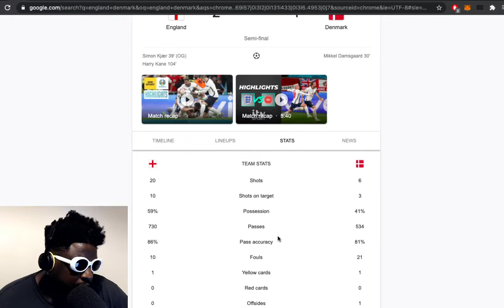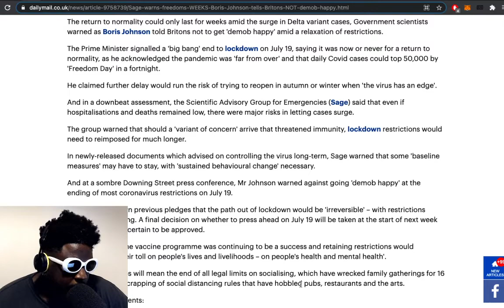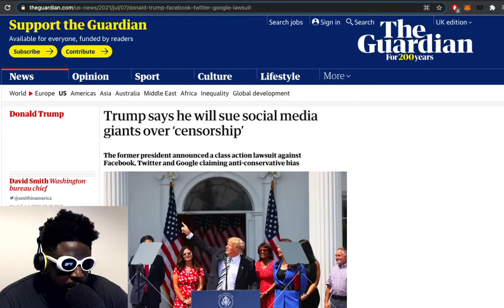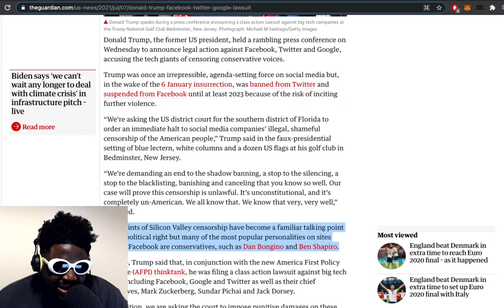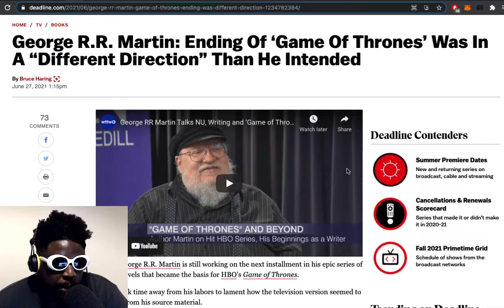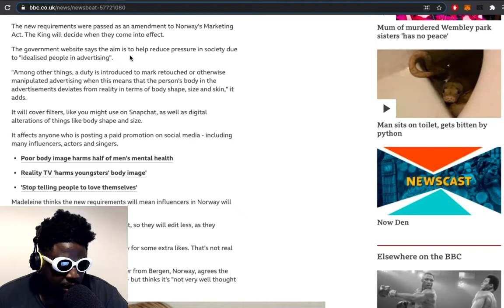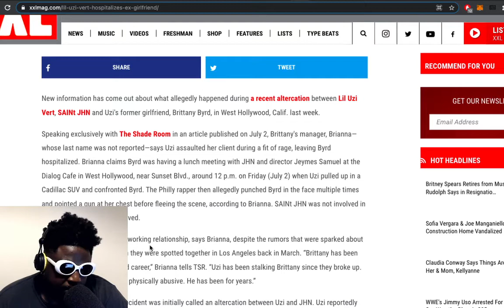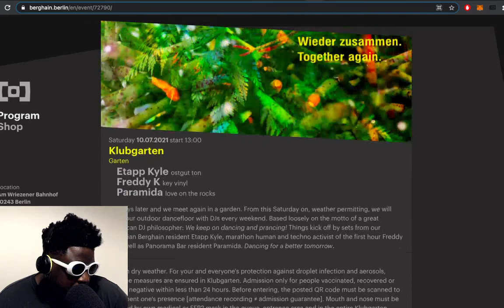England Euro 2020, SAGE Warnings, George R.R. Martin, Trump, Lil Uzi Vert & MORE | TAZS #473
Agostinho rambles about England beating Denmark 2-1 and progressing to the final of Euro 2020, SAGE covid and 'freedom day' warnings, Trump saying he will sue social media giants over ‘censorship’, George R.R. Martin and ‘Game Of Thrones’ book ending, Norway's social media editing law, Lil Uzi Vert allegedly punching his ex-girlfriend and more...